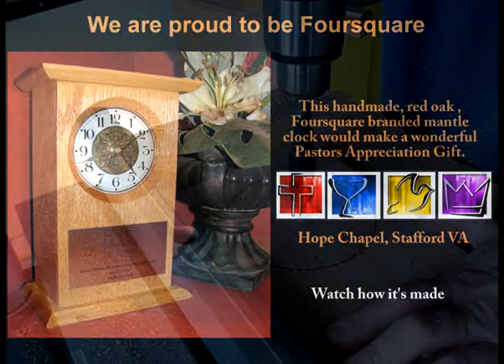Clock Project Commercial SHORT